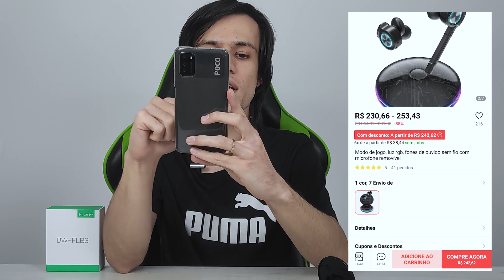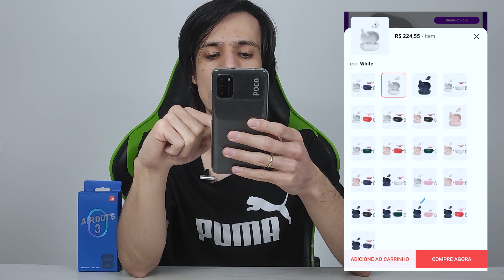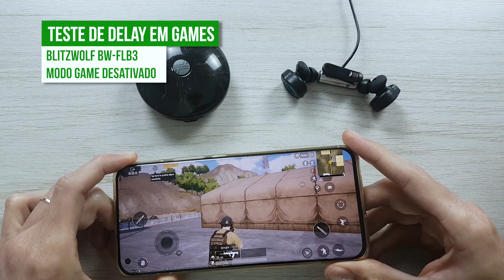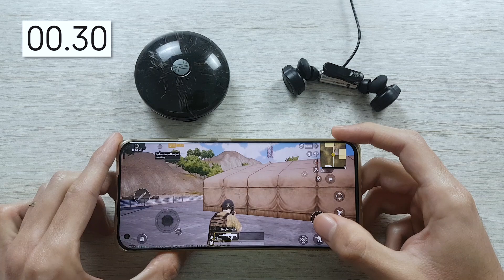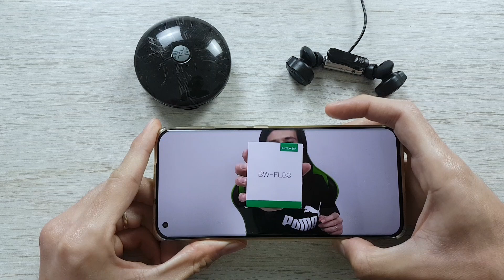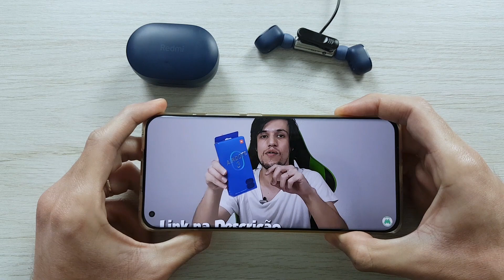BLITZWOLF BW-FLB3 vs REDMI AIRDOTS 3!! Qual FONE é MELHOR, SOM, BATERIA, VALE A PENA Comprar?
🛒 Onde Comprar ✅ REDMI AIRDOTS 3 (Amazon)

(00:00) Introdução
(00:35) Onde Comprar Blitzwolf BW-FLB3
(01:20) Onde Comprar Redmi Airdots 3
(02:02) Detalhes dos Fones
(04:07) Como Fica no Ouvido
(04:38) Bateria
(05:40) Teste de Corrida
(06:12) Teste de Microfone
(07:17) Qualidade de Som
(08:48) Teste Delay em Games
(09:58) Teste Delay no Youtube
(11:04) Minhas Impressões